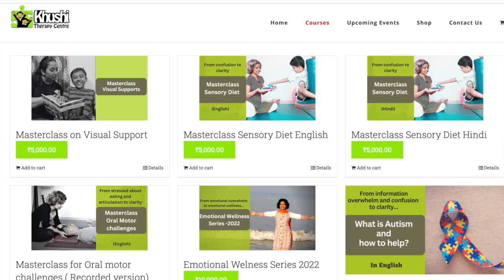Ep 417 | Unlocking Calm: Deep Pressure Strategies for Autism - Insights | Reena Singh | In Hindi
This is a small insight of one session with a child and sharing this to help you help your child better.

I offer my services through online courses and my app.
If you want to meet for an individual session, here is the link to fix a session with my assistant

 About me :

I exist to help  kids diagnosed with Autism to  become independent in social & communication skills + mentor families to navigate this journey with calmness and clarity!!!

Over the past 23 years I have helped over 25,000 kids become independent in communication and social skills using Occupational therapy and other complementary approaches making therapy holistic.

I am excited to share my strategies and insights with you too... Are you ready???